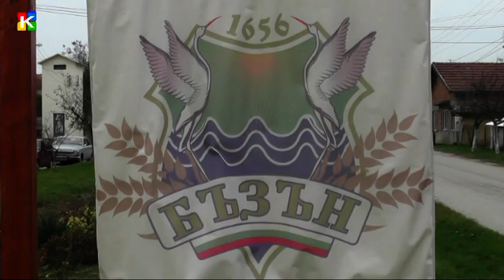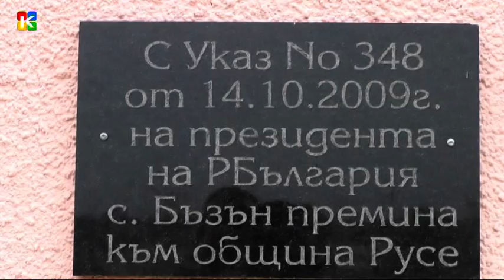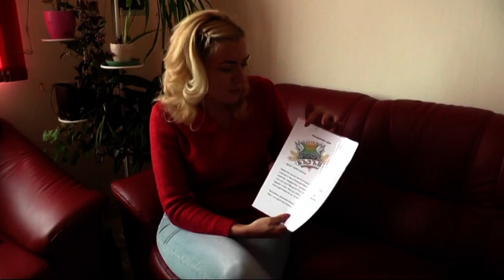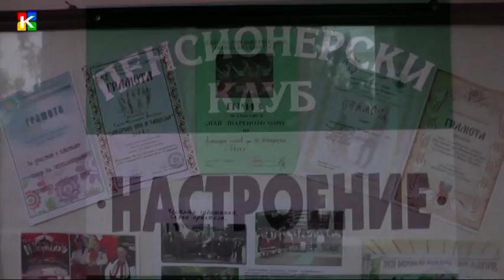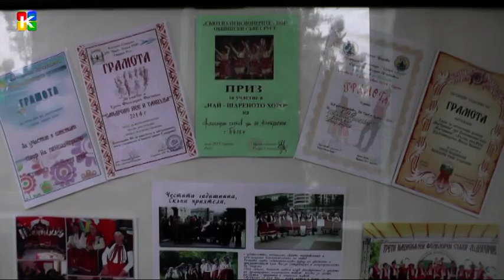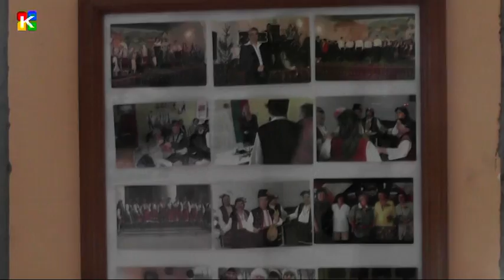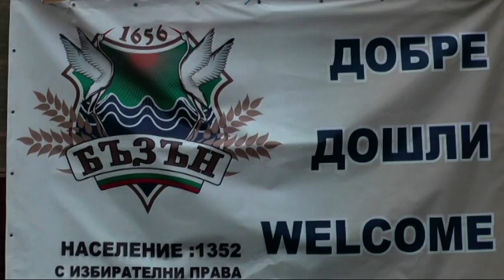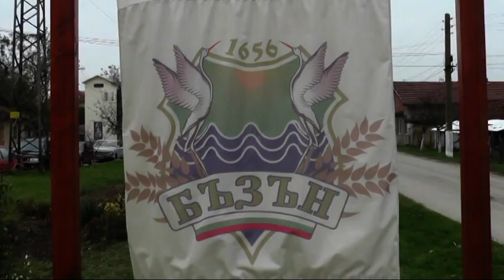Село Бъзън Община Русе, Област Русе DVD - 1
Видео и фото заснемане - kambesh video
Бъзъ̀н е село в Северна България. То се намира в Община Русе, Област Русе.